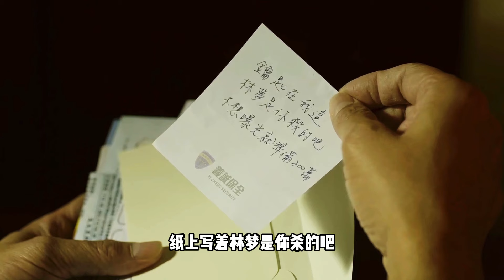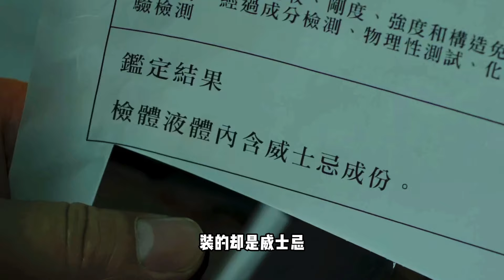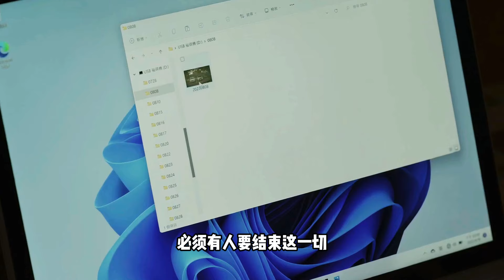【剧不荒】大结局，凶手竟然是他！|一口气看完2024最新台湾犯罪悬疑剧《非杀人小说》7~8集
犯罪悬疑台剧《非杀人小说》7~8集解说